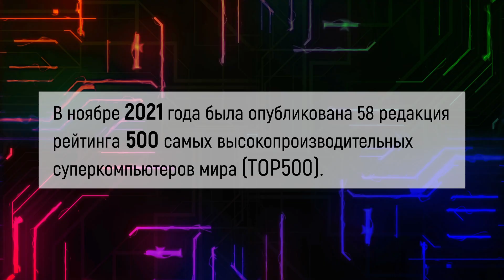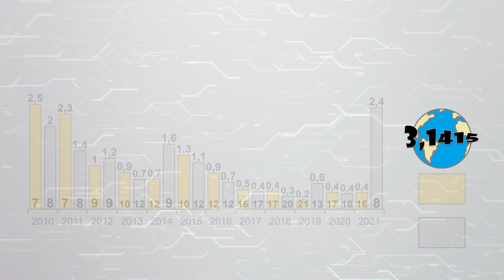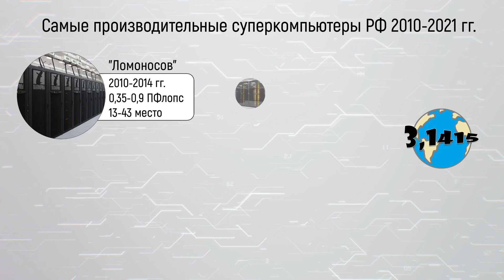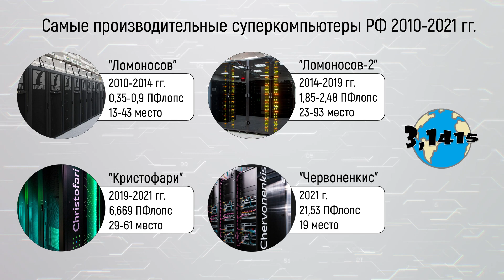Суперкомпьютеры России в рейтинге TOP500 с 2010 по 2021 год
В ноябре 2021 года была опубликована 58 редакция рейтинга 500 самых высокопроизводительных суперкомпьютеров мира. В рейтинг вошли 7 российских суперкомпьютеров. Это позволило России занять 9 место в мире по количеству суперкомпьютеров и 8 место в мире по суммарной производительности суперкомпьютеров в TOP500. Самым мощным российским суперкомпьютером стал "Червоненкис" компании "Яндекс", занявший 19 место (21,53 ПФлопс). Кроме него, в ноябрьский рейтинг попали ещё два суперкомпьютера "Яндекса" — "Галушкин» и "Ляпунов", два Сбербанка — "Кристофари" и "Кристофари Нео". Один суперкомпьютер МГУ - "Ломоносов-2" и один компании МТС - "Grom".

В этом видео:
00:00 начало
00:17 количество
01:09 производительность
01:36 доля производительности
01:57 самые производительные
03:04 география
03:36 это интересно